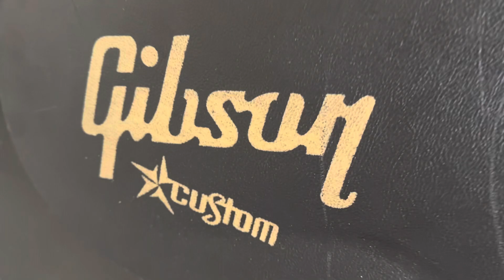8.6lb!! Gibson Custom Shop Les Paul R0 1960 Reissue V3 Neck VOS Orange Fade 2011